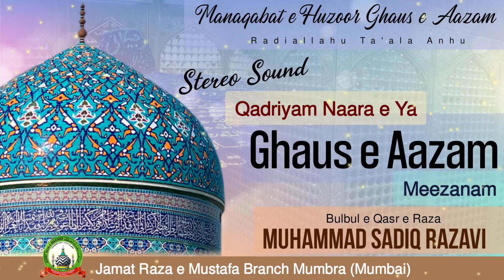11visharif Manqabat: Qadriyam Nara e Ya Gaus e Aazam Meezanam -Stereo Sound - Muhammad Sadiq Razavi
Manqabat e Sarkar e Gaus e Azam رضی اللہ عنہ
Kalam e Sarkar Khwaja Ghareeb Nawaz رضی اللہ عنہ
Kalam Aala Hazrat Imam Ahmed Raza Khan رضی اللہ عنہ
Kalam e Sufi Jamil ur Rehman Barelvi رضی اللہ عنہ KA HASEEN SANGAM

QADRIYAM NARA E YA GAUS E AZAM MEEZANAM

SANAKHWAN : Bulbul e Qasr e Raza Alhaj Muhammad Sadiq Razvi

Note :- 👇
ALHAMDULILLAH HAR MAHINE KI DUSRE AUR AKHRI ITTEWAR (SUNDAY) KO BAAD NAMAZ E ISHA SUNNI DEENI NASHISHT KA EHTEMAM  KIYA JATA HAI SABHI HAZRAAT SE GUZARISH HAI KASEER TADAD ME SHIRKAT FARMAYE AUR APNE ILM KHOOB BARAKTEIN HASIL KAREIN

Venue : Masjid-e-Hidayat Rasool
Opposite Baba Medical Near Kausa Qabristan Chand Nagar , Kausa, Mumbra.